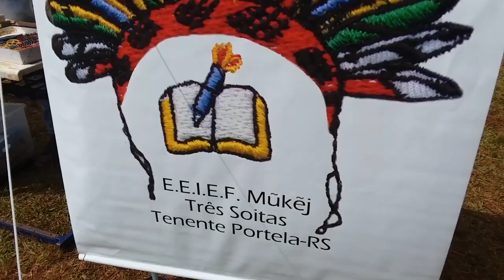Kaingangs e Guaranis comemoram o Dia do Índio - Rio Grande Rural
No Noroeste gaúcho, indígenas das etnias Kaingang e Guarani também celebraram comemoram o Dia do Índio com uma grande festa. Imagens e reportagem de Cleuza Brutti.

Programa #1010